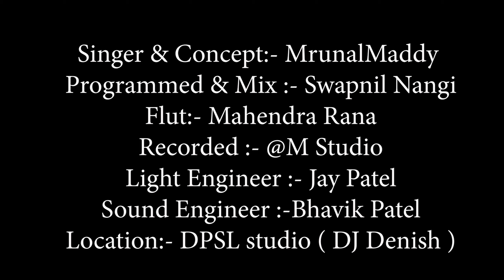GARBA SONG 2020 | KumKum Na Pagla Padya & Aavi Aasoni Radhiyadi Raat | Mrunal Maddy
Presenting Kum Kum na Pagla Padya & Aavi Aasoni Radhiyadi Raat for All Garba Lovers.
Singer & Concept :- MrunalMaddy
Programmed & Mix :- Swapnil Nangi
Flut:- Mahendra Rana
Recorded :- @M Studio
Video By Photo Phactory Studios (Nikunj Jadav, Dhiraj Maurya)
Editor:- Vivek Jadav
Light Engineer:- Jay Patel
Location:- DPSL studio ( DJ Denish )
Choreography by :-

SM Garba Class (City Light) .
Dev jadeja
Vipul Rathod
Jignesh more
Manthan Surti
Sreya Sharma
Aanchal Jaisani
Neha Yadav